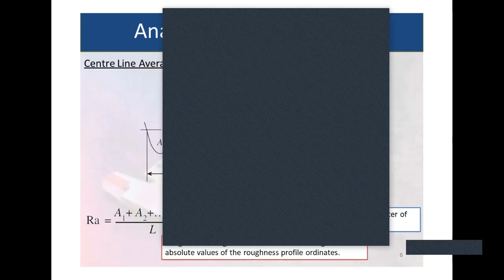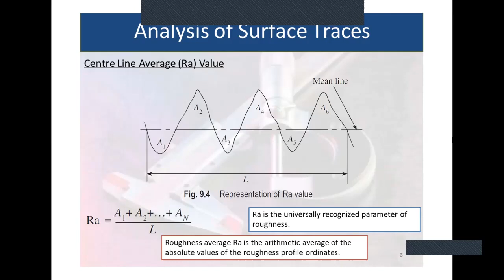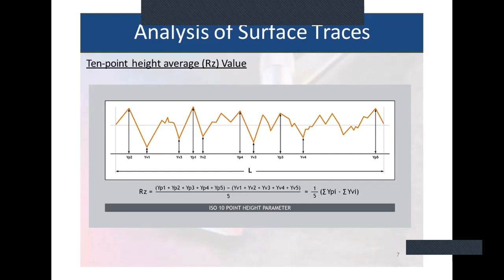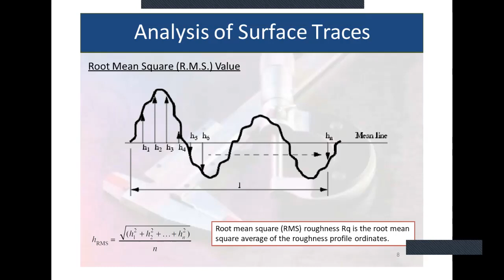EM&M COURSE SURFACE FINISH INTRODUCTION 4